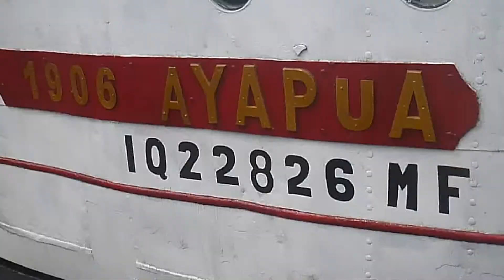Aventura en la selva del Perú - Cap. 10 Iquitos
De Iquitos se pueden decir muchas cosas. Pese a que tiene sólo 500 mil habitantes es indudable que es la capital de la Amazonía peruana por lo que representa histórica y comercialmente. Y pese a encontrarse en uno de los extremos del Perú siempre concitó especial interés, quizás por lo diferente que es al resto del país
El presente video es sólo una rápida aproximación a dicho rincón, en el siguiente detallaremos algunos de sus atractivos.